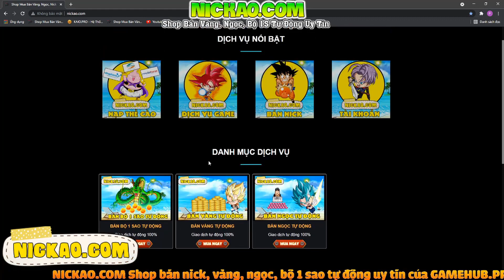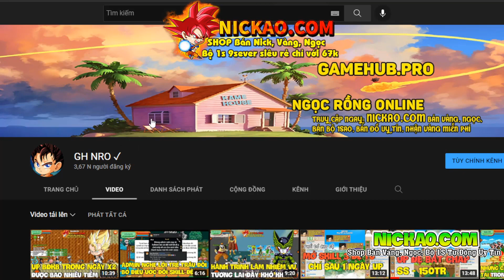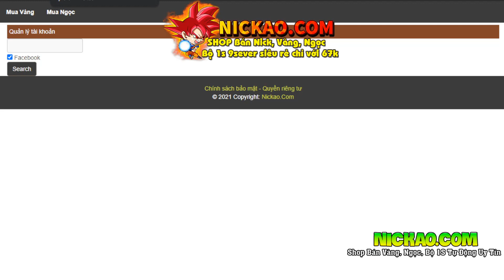Ngọc Rồng Online - Bất Ngờ Xuất Hiện Goku Ngoài Đời Thực với dịch chuyển tức thời